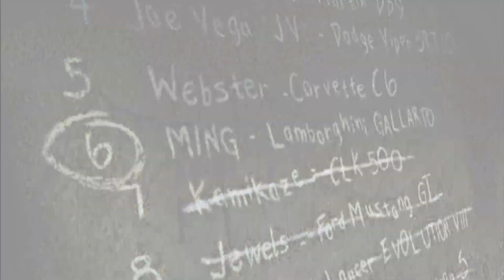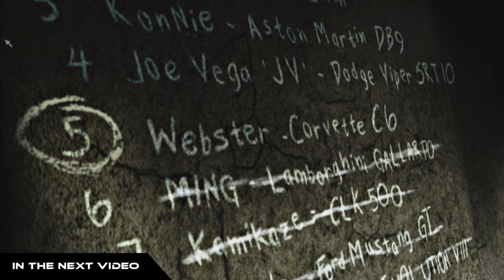Need for Speed: Most Wanted - BLACKLIST#6 - Ming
Bought an Evo as suggested by one of my coolest car guy homies, Jay.
- Defeating Hector Domingo, better known as "Ming" - the #6 on the blacklist of Need for Speed: Most Wanted.
- No commentary.

need for speed most wanted soundtrack,
need for speed most wanted apk download for android free,
all cars in need for speed most wanted 2012,
need for speed most wanted black edition gameplay pc,
bullet for my valentine need for speed most wanted,
como baixar need for speed most wanted completo pc,
descargar need for speed most wanted para pc.
need for speed most wanted fastest car,
need for speed most wanted full movie,
need for speed most wanted first race,
need for speed most wanted for android,
fired up need for speed most wanted,
fastest car in need for speed most wanted,
full screen need for speed most wanted,
full game need for speed most wanted,
final race need for speed most wanted,
funny moments need for speed most wanted,
fast and furious cars in need for speed most wanted,
how to fix need for speed most wanted not launching,
gamecube need for speed most wanted.